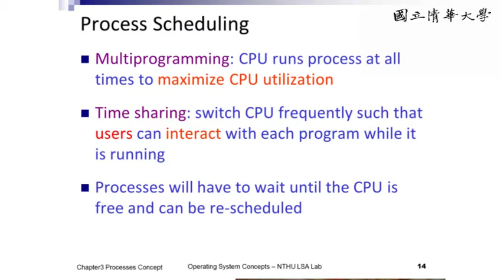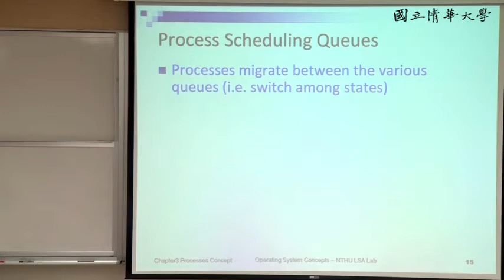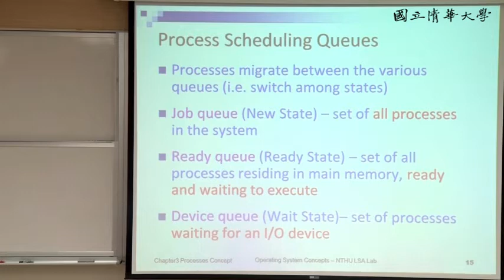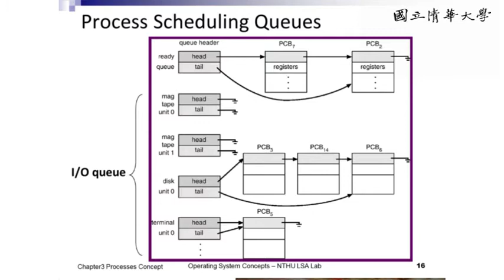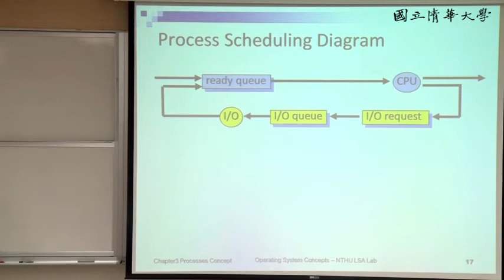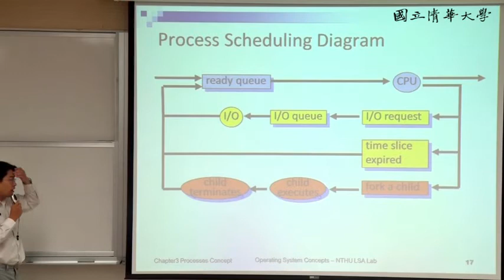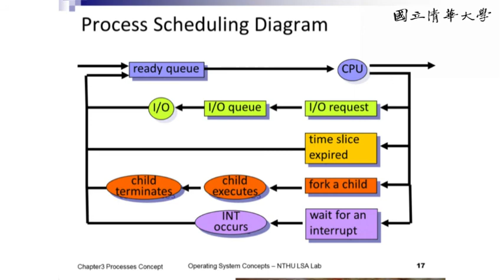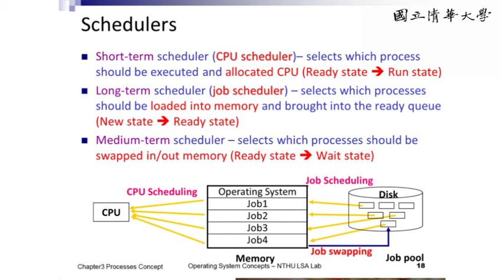周志遠作業系統 Ch3: Processes Concept (C): Scheduling